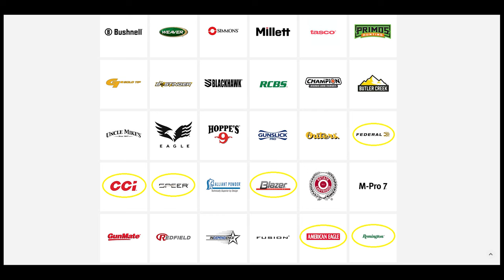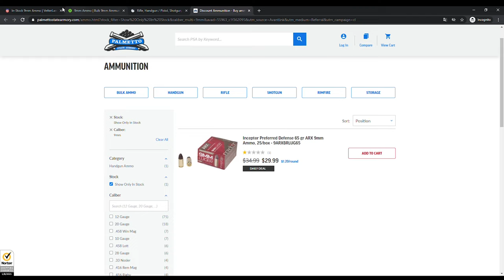2021 Ammo Shortage | Find In-Stock Ammo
2021 Ammo Shortage & Where to Find In-Stock Ammo

Find in-stock 6.5 Grendel ammo, in-stock 5.56 ammo, in-stock 223 ammo, in-stock 9mm ammo, in-stock 22LR ammo, in-stock 300 Blackout ammo & more. Head to the VetterLand website to find places that have in-stock ammo for you to add to your stockpile.